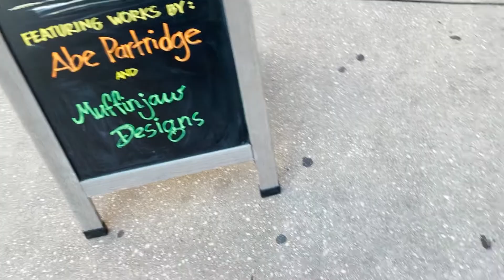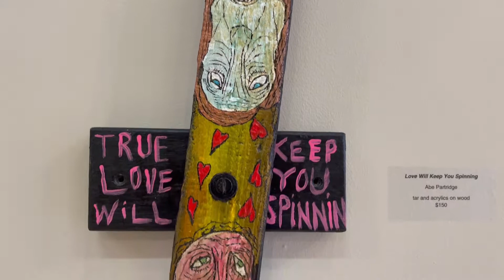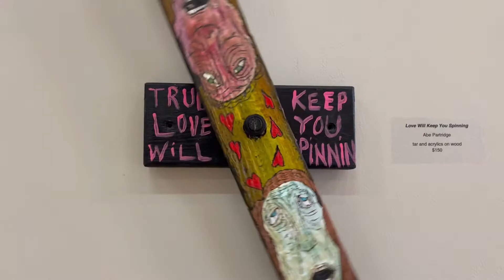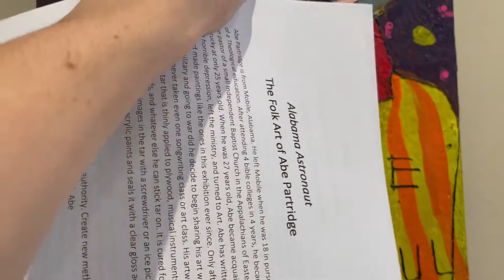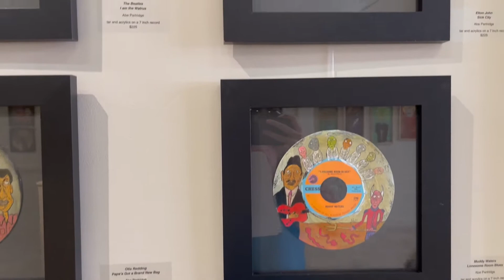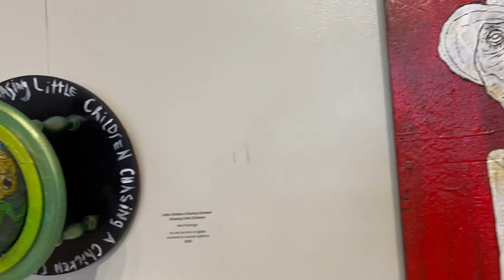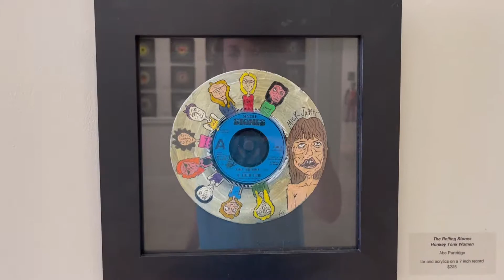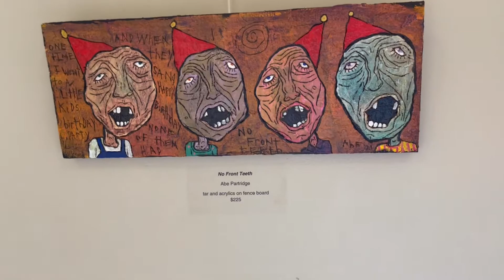April 2021 Gallery Tour - Abe Partridge, Freddie Blache, Tres Johns, & Gage Nobles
The Mobile Arts Council is hosting two exhibitions throughout April 2021: "Alabama Astronaut - The Folk Art of Abe Partridge and "L'inizio" by Freddie Blache, Tres Johns, and Gage Nobles. These paintings and sculptures will be on display until April 30th, 2021 with extended gallery hours on April 9th from 10 a.m. to 9 p.m. and April 25th from 1 p.m. to 4 p.m.

The Mobile Arts Council’s Gallery @ Room 1927 is open Wednesday – Friday from 10 a.m. to 4 p.m., and is located at 6 S Joachim St. Contact Sydney Cramer at or for more information.